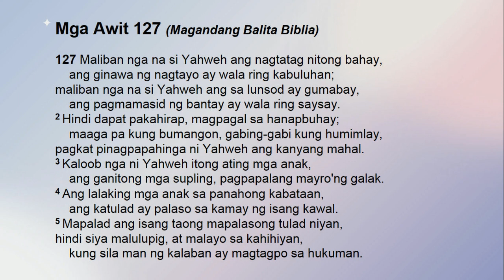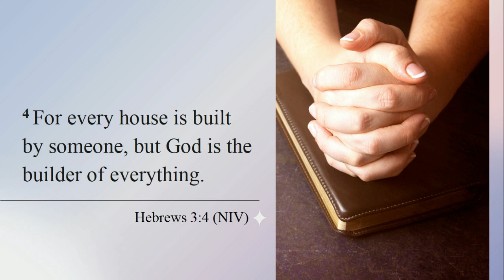Every Day God - Day 657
Day 657 – Ang Pagtitiwala Natin sa Panginoon
Psalm 127:1
Sis. Camille Magno

Today God is described by the Psalmist as ever-present God who does marvelous work of blessing people in their daily life.  This Song of Ascent was believed to be authored by Solomon himself.  This psalm described the futility of building a house and guarding the city without the Lord at its core. Solomon understood that God welcomed and commanded human effort and participation, but His work and blessing were more important.